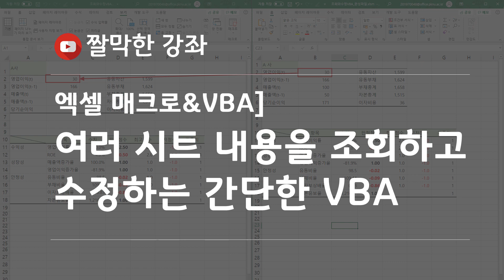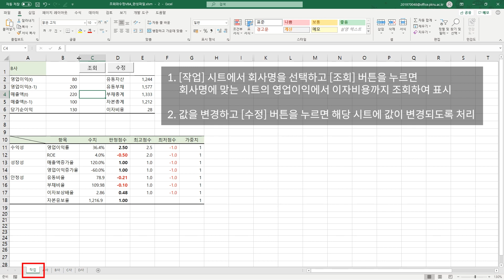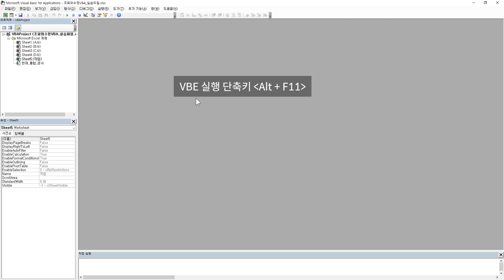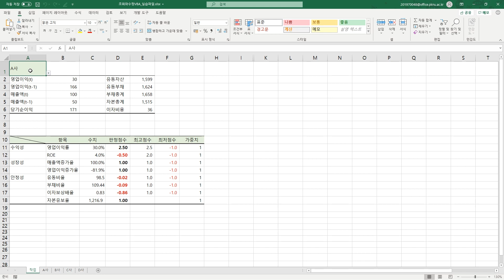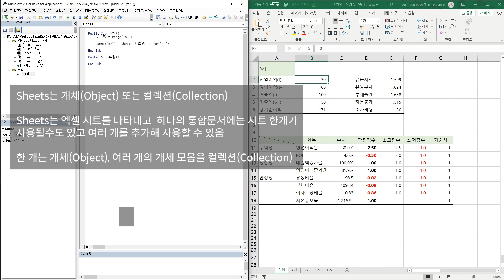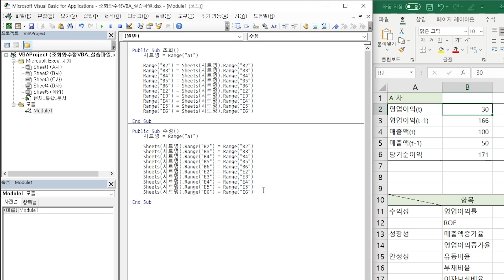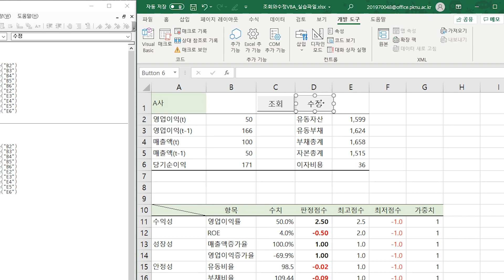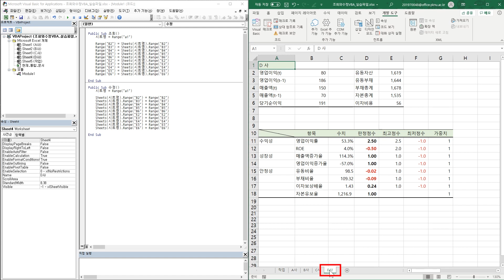엑셀 매크로&VBA] 여러 시트 내용을 조회하고 수정하는 VBA(자막)